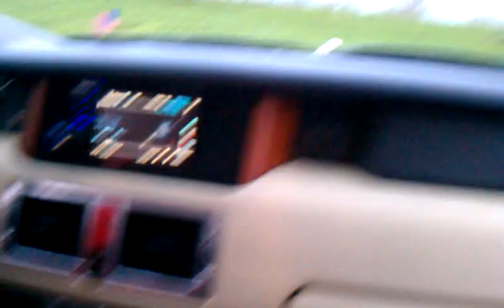7 mile niggas